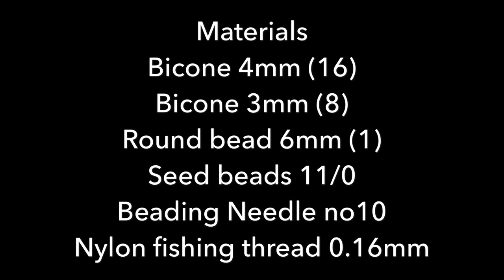Pinwheel Beaded Ring.Tutorial 💞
Materials
Bicone 4mm (16)
Bicone 3mm (8)
Round bead 6mm (1)
Seed beads 11/0
Beading Needle no10
Nylon fishing thread 0.16mm